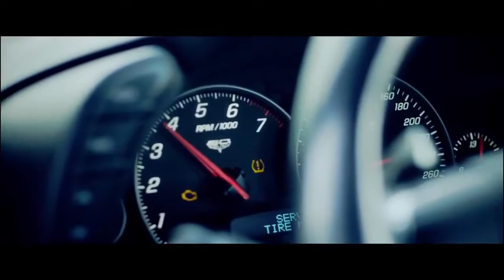New songs car